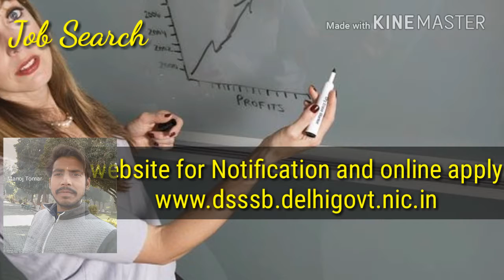DSSSB / Delhi Teaches recruitment | TEACHERS Recruitment Process | Teachers Recruitment Syllabus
Teachers recruitment process in Delhi

DSSSB DELHI Teachers recruitment | TEACHERS Recruitment Process | Teachers Recruitment Syllabus

Images by Pixabay and video Editor Kinemaster